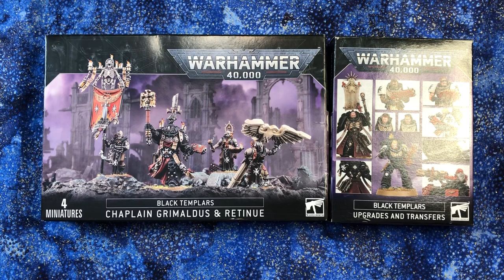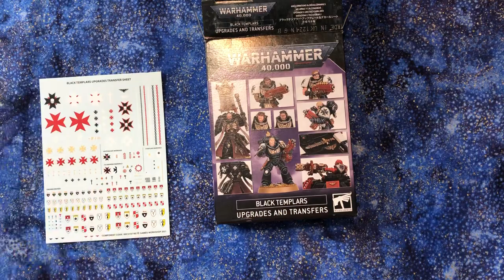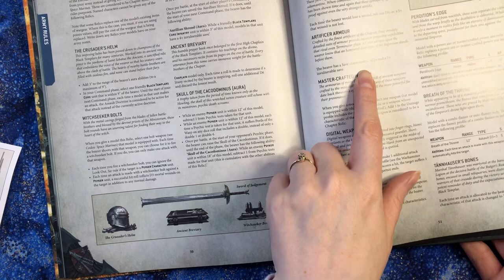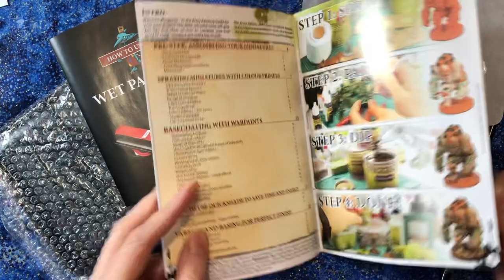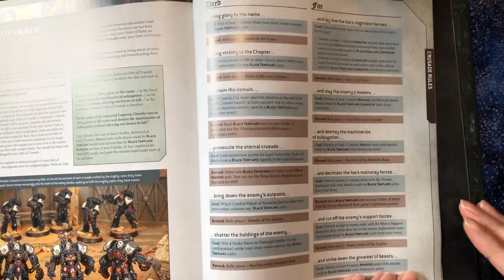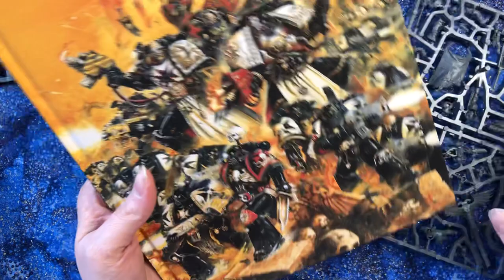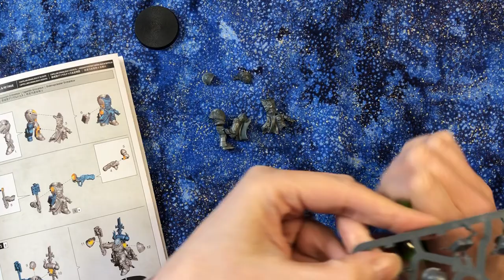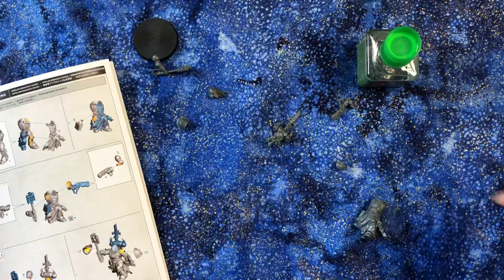ASMR Let’s Build Grimaldus and Ramble! Black Templars Warhammer 40K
Relax with me whilst I show and ramble about the Black Templars upgrade sprue and transfers and Chaplain Grimaldus & Retinue. I only had time to build Grimaldus himself since I was extra ramble-y in today's video.  Special appearances by: Hubby's painted Mortarion, Army Painter wet palette, and Black Templars Codex.  Included triggers: whispering, slow hand movements and other visual triggers, tapping, tracing, "sticky fingers," plastic crinkling, and even some tiny bubble wrap!

This is an ASMR video intended to help you relax and/or fall asleep.  I'm not particularly trying to review these products.  I'm intentionally whispering.